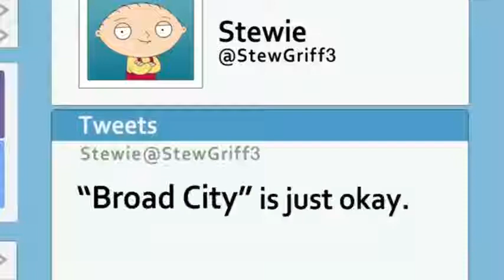Family Guy • Peter Becomes An Uber Driver